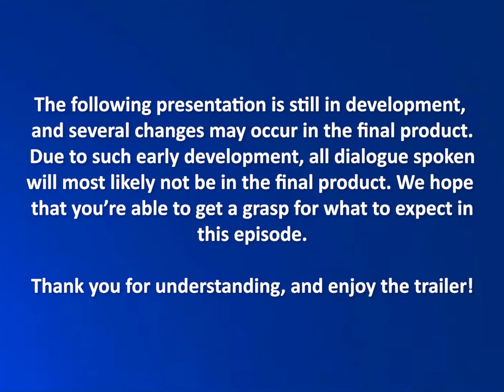Sonic Adventure: The Lost Dub | Episode Tails - Announcement Trailer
We're so back! The next installment of Sonic Adventure: The Lost Dub, Episode Tails, is now in production! This will be the biggest episode of our fandub yet, and we cannot wait to show you more soon!

Not all is what it seems when Tails' story takes another direction than Sonic's point of view. When chaos strikes, Miles "Tails" Prower must fight his past and his fears as he figures out a way to stop the deviously evil Dr. Robotnik AKA Eggman from taking over Station Square with the power of Chaos. For Sonic the Hedgehog, it's all about cracking jokes and making you laugh on the edge of your seat for an hour! For Tails, it's another story...

Follow on Twitch for random streams!

Follow ConnorXcrash on Twitter!

A group of friends have gathered to make funny videos, short films, and even bigger projects under one name--the PixelCXC Players. This will be our biggest project yet, and we cannot wait to show you more in the future, along with other smaller projects planned for 2024!